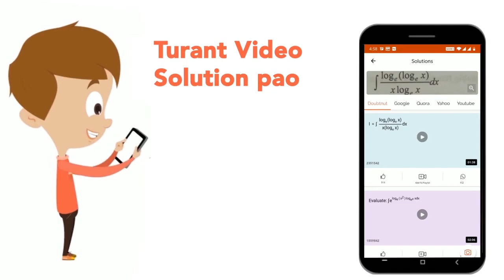A 100 watt bulb radiates 15% of energy given in the form of visible light . If wavelength of the...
A 100 watt bulb radiates 15% of energy given in the form of visible light . If wavelength of the visible photons are nearly 5,000Å , then calculate the number of visible light photons emitted per second.
Class: 12
Subject: PHYSICS
Chapter: DUAL NATURE OF RADIATION AND MATTER
Board:CBSE

👉 Have Any Query? Ask Us.